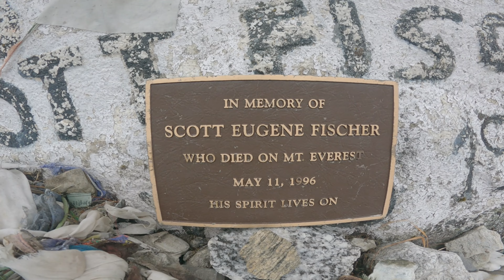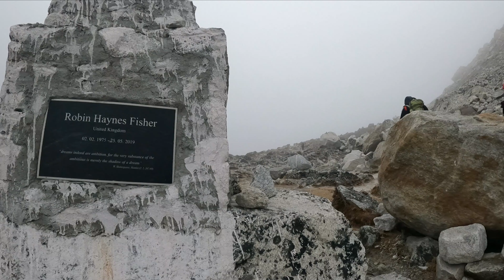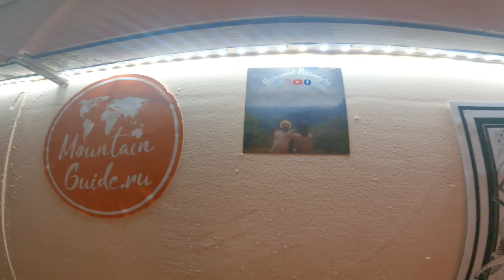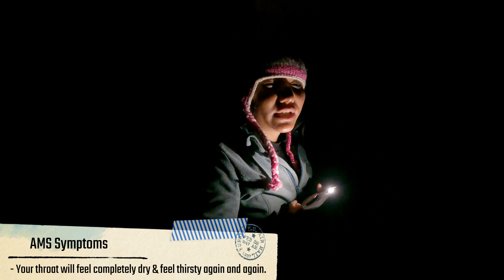DAY 9 THUKLA TO GORAKHSHEP EBC TREK 2022 / Our Toughest Day on EBC Trek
Hello YT FAM ! We are Hardik & Radha a full time travel couple :)
DAY 9 THUKLA  TO GORAKHSHEP EBC TREK 2022 / EVEREST BASE CAMP TREK
We are traveling desi couple & In this Nepal vlog, we will show you our journey from thukla to gorakhshep which was hell of difficult ride where there was no define trail as after earthquake 2015, all trails were vanished near sholukhumbu region. On the day 8, we started late due to heavy snowfall. But when we reached top, where we saw ebcmemorial in memory of trekkers who lost their live in expedition to the Mount everest.
Once we reached gorakhshep, we realized the importance of this place on the way to EBC and why not all people make it to this place as very low temperature will make you sick instantly if you are not aware enough.
We have mentioned the cost of our day as we spent money on the trek. We also shared some important tips which will help in your Everest base camp trek in 2022 & later.

Video Chapters
0:00 Intro
0:44 stay at thukla
1:23 Food cost at thukla
2:25 EBC Guide/Trekking tip/side effects of diamox
3:28 EBC Memorial
4:15 Lobuche village
4:59 Food cost in Lobuche
5:24 EBC Guide
6:45 Trekking across khumbu glaciars
7:32 snowfall during trekking
8:13 Khumbu Glaciars
9:19 Gorakhshep village
10:57 Food cost in Gorakhshep
11:26 EBC Guide
12:04 AMS Symptoms
12:20 Total cost of the day

How do I get to Gorakshep?
Either you can fly with a helicopter from Kathmandu/ Namche Bazaar or  trek through the EBC trek itinerary from Lukla to Namche, Tengboche, Pangboche, Dingboche/pheriche, Lobuche, and finally to Gorakshep.

How far gorakhshep from lobuche ?
It is around 3 kms far from lobuche but the once you enter into khumbu glaciars, you will not find such trail, you have to walk across stones only with very carefully. In normal to slow walk, it will take 4-5 hours trek from gorakshep.

Is internet facility available in gorakhshep ?
Yes, it is available. But you have to pay much higher rate compare to earlier stay as this is the most isolated place and remote area before EBC.

2. Equinox by Purrple Cat

Travel Cooking accessories we used during our Trip
Travel Cooking Set
Portable Gas Burner
Butane Gas for Burner
Foldable 5 Litre water Bag